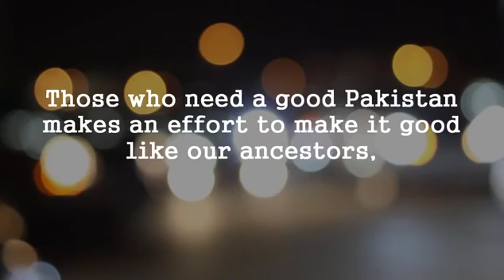14 august Saudia Arabia in Riyadh